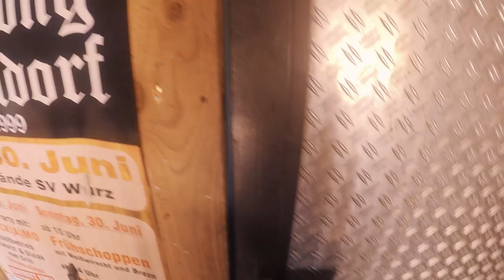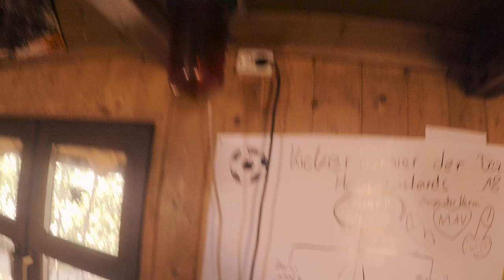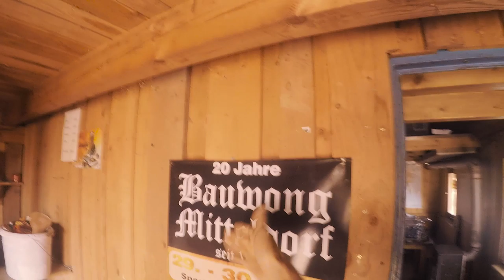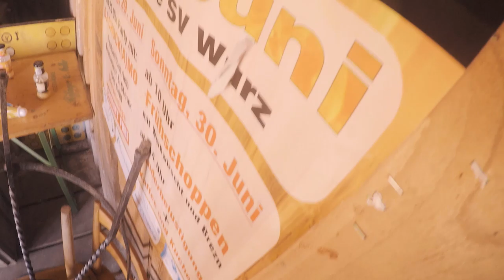Das HAISL, ich zeig´s euch || Sib || Vlog